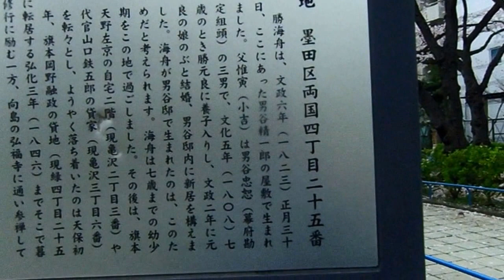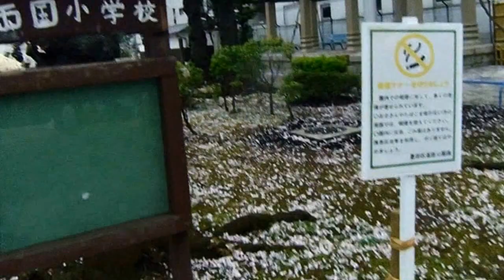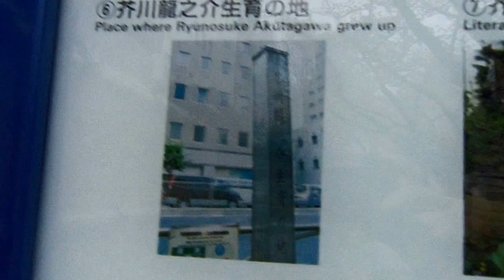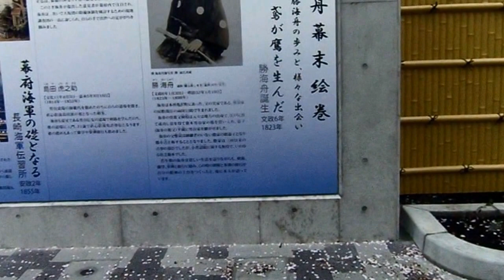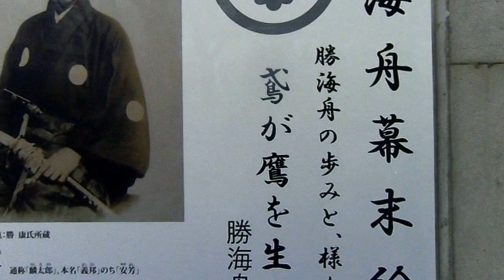リカルド、ルイス、ブリニョーロ#1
曲目　　IDOLATRIA    溺愛

読み　　不明

録音　　1929年～1932年　原盤番号1903

今回から、楽団が代わりました。この方は、「チケ」の作者で著名です。
呼び名は、従来は、ブリグノーロと表記されてましたが、イタリア系との
事で、ブリニョーロと呼ぶのが適切との事です。ここでは先年、
亡くなられたタンゴ評論家の、石川浩司氏の解説を、参考に、
ご紹介致します。

始めの1曲目、作者は、A.ROPPI  どのような人かは全く不明…
しかし、曲自体は悪くはないでしょう…出だしのメロディーは
印象的…　歌手は、ルイス、ディアス